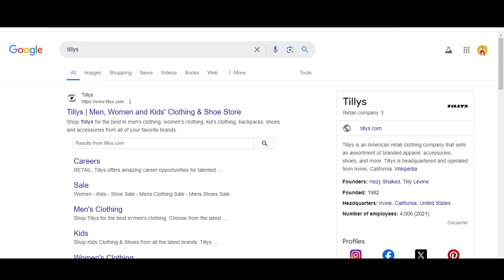Tillys Promo Codes 2024 || Tillys Promo Code 2024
Tillys is an American retail clothing company that sells an assortment of branded apparel, Tillys Promo Codes 2024 shoes, and more. Tillys is headquartered and operated from Tillys Promo Code 2024 California

Your Quarries
1) Tillys Promo Codes 2024
2) Tillys Promo Code 2024
3) Tillys coupon code 2024

Your Questions:-
tillys promo code
tillys coupons
tillys coupon code
tillys discount code
tillys coupon in store
tillys promo code 2024
tillys student discount
tillys discount
tillys free shipping
tillys 20 off
tillys promo codes 2024
tillys promo
tillys code
tillys 20 off coupon
tillys 20 off promo code
tillys free shipping code
tillys 20 off coupon code
tillys 20 off one item
tillys coupon code 2024
tillys free shipping promo code
tillys retailmenot
tillys 20 percent off
tillys promocode
tillys coupons online
tilly $15 off coupon
tillys free shipping promo code 2024
tillys promo code reddit
swagbucks tillys promo code
tillys online coupon code
tillys promo code honey
coupon code for tillys
tilly and the buttons discount code
tillys free shipping coupon
tillys reward code
swagbucks tillys coupon
tilly b discount code
tillys 20 coupon
tillys discount code online
tillys fudge discount code
tillys coupon 2021
tillys online promo code
tilly living discount code
tillys free shipping coupon code
tillys promo code november 2020
tillys birthday coupon
tillys promo code december 2020
tilly and reuben discount code
tillys coupons 2024
tillys coupon codes 2024,
tillys promo,
tillys coupon codes,
tillys discount code 2024,
tillys discount codes 2024,
tillys promo codes,
tillys discount codes,
tillys promo code,
tillys coupon code,
tillys promos,
tillys discount code,
tillys coupons,